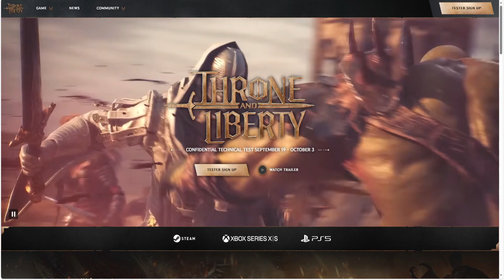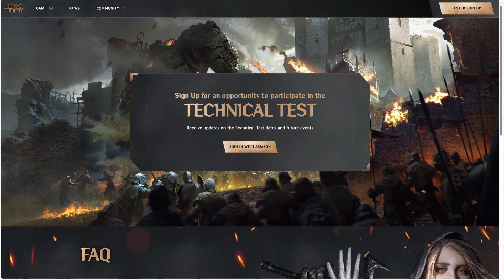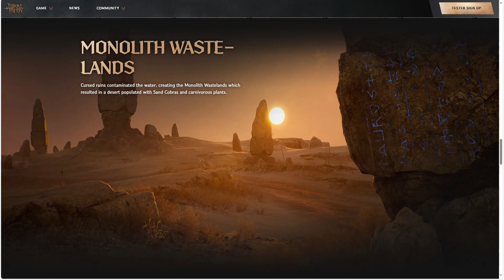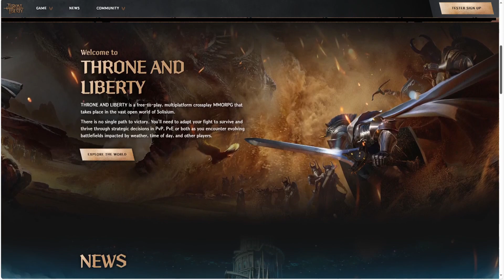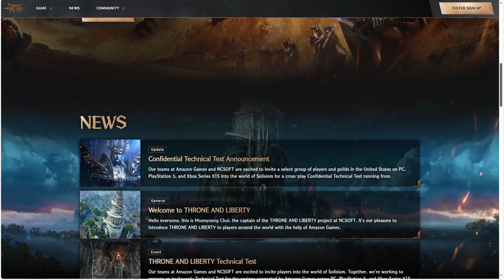THRONE AND LIBERTY (UPCOMING-TEST) 2023 Online-MMORPG PC/XBOX/PS5 Open for Test Pre-Registration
⭕Game-Info:

►Genre: MMORPG

►Size:

►Server-status: PRE-REGISTER

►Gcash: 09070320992